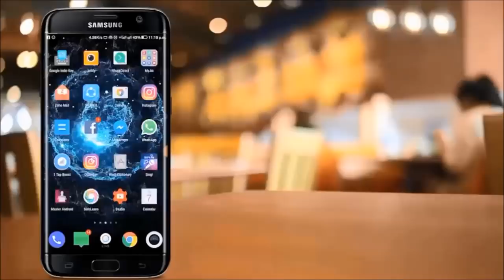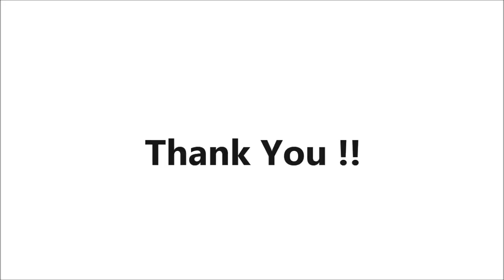इस दिवाली चुटकी बजाते ही बाथरूम किचन फर्श घर चमकाने की एकदम नई तरकीब आप भी कहेंगे काश पहले पता होती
Bathroom ki tiles saaf karne ke upay ,kitchen ki tiles kaise saaf kare ,farsh saaf karne ka tarika,Diwali cleaning tips-Bathroom tiles cleaning tips- kitchen tiles cleaning tips-marble cleaning at home-marble cleaning tips in hindi -tips and tricks-floor cleaning tips-floor cleaning solution-baking soda cleaning-hydrogen peroxide-how to clean bathroom tiles-how to clean bathroom floor-how to clean marble floor at home. इस दिवाली ये जबरदस्त ट्रिक चमकायेगी गन्दी मार्बल गन्दा फर्श बाथरूम टाइल चुटकियों में बिना रगड़े

Baking Soda
Tiles Cleaner